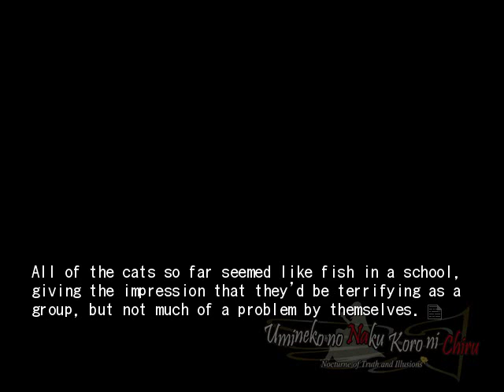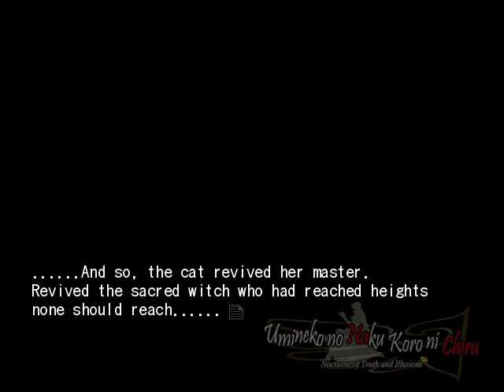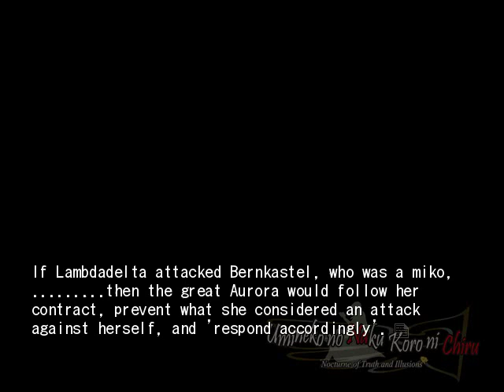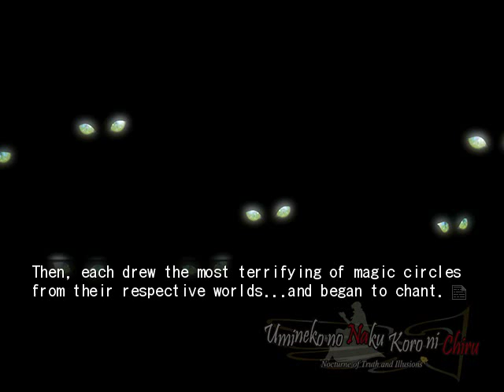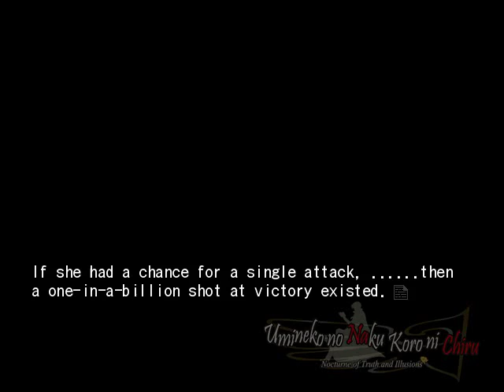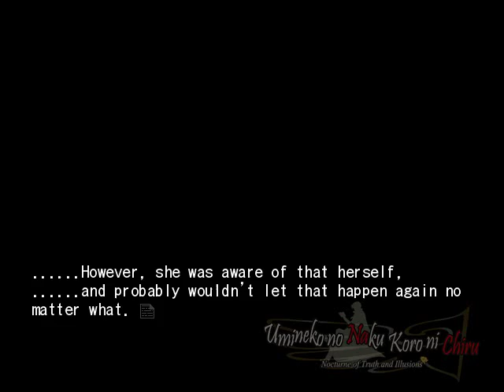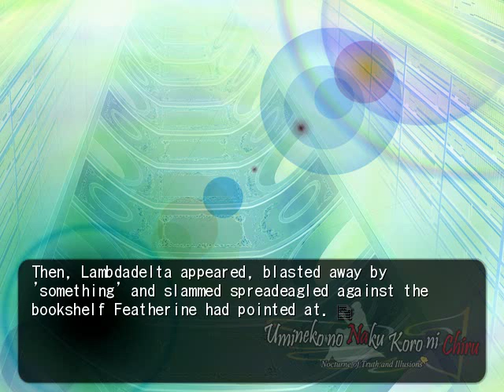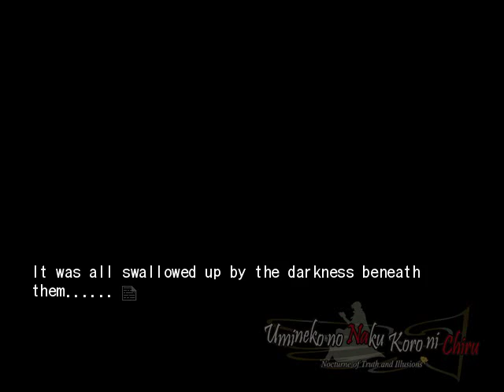EPISODE 8 PT53